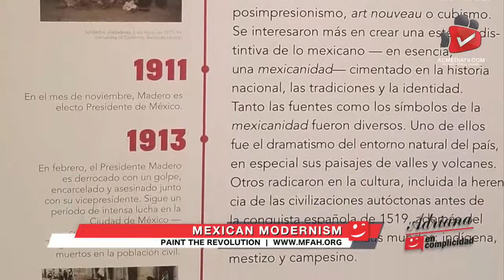AC Episodio - Presentamos a un gran artista y hablamos sobre seguridad informática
Prepárense para un programa suuuuuuper con la entrevista al cantante @mannydnusic y mucha información sobre seguridad informática para cuidar a nuestros hijos en adrianaencomplicidadshow